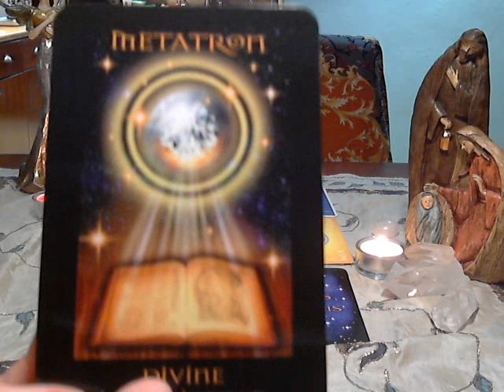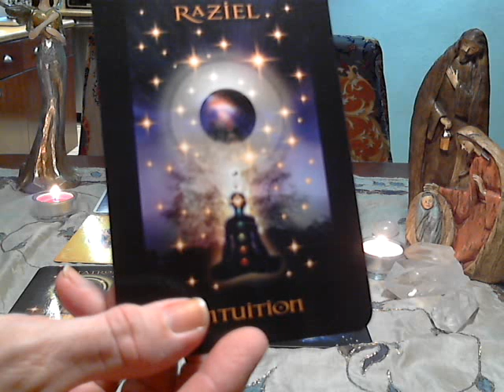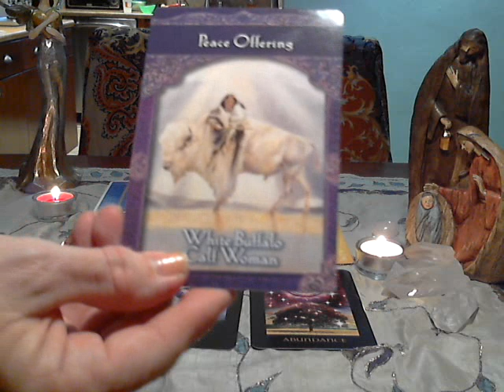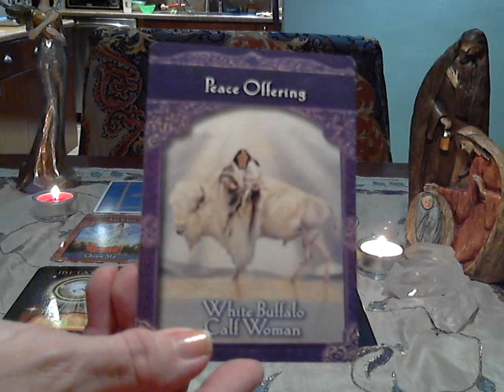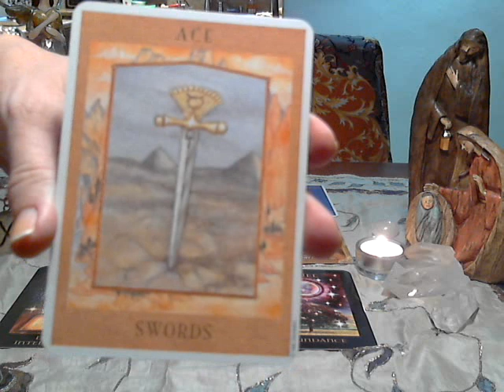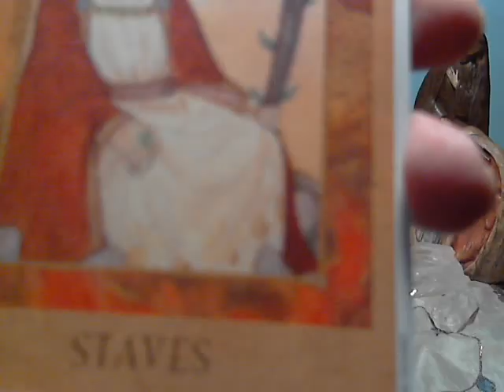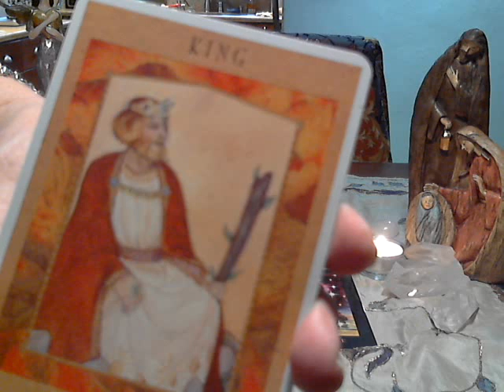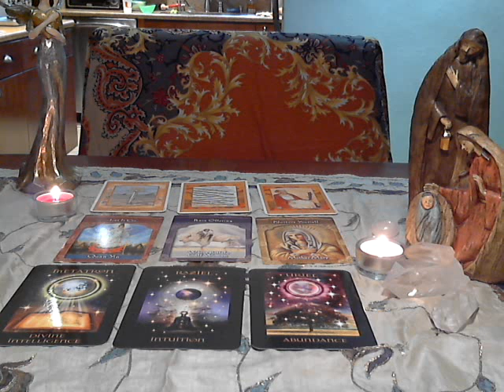Akashic Messages from Metatron, Arch Angel Michael & Divine Feminine 12-12-12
RED TENT TODAY 11AM EST
The most spectacular messages of love, truth and wisdom
Angels of Atlantis
Ascended Masters
Goddess Tarot